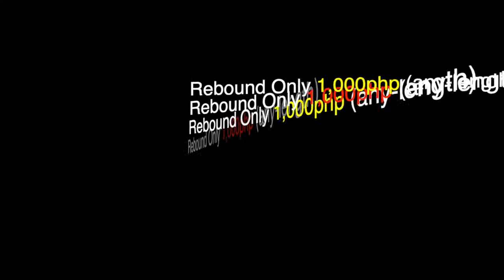Rebond ReBORN Promo Ortigas, the Philippines any length only 1,000pesos with hair cut!!!!!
ReBORN released Rebound Promo in Ortigas, the Philippines from December7th to December31th!!!
Pls hurry to make your reservation now!!
The promo has following..

Rebond+Haircut =1000php Only
Kera Drip+Haircut=1000php Only
Haircut+Hair Color+Treatment=1000 Only

In addition, those are for ANY LENGTH!

Please hurry to make your reservation on ReBORN Promo!

Click here for our  hair salon information

⇢I N S T A G R A M

Salamat Po!

Asian Hair,
Asian Hair Color,
Asian Haircare,
Dyeing Asian Hair,
Dove,
Dove Conditioner,
Filipino
Youtuber,
Blonde Asian Hair,
Colored Hair Haircare,
Haircare Tips,
Rainbow Hair,
Rosegold Hair,
Teal Ombre,
Ombre Hair,